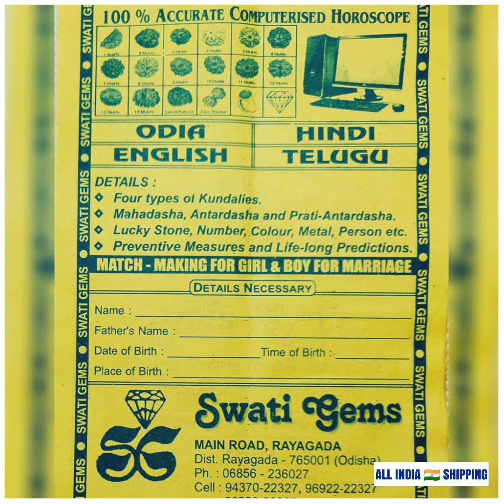Rs.700 PER CARAT 💥 3 to 12 CARATS 💎 NATURAL AFRICAN RUBY माणिक ମାଣିକ୍ୟ కెంపు মানিক 📱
💎 Rs.700 PER CARAT
💥 3 to 12 CARATS
💎 NATURAL

RUBY is HOT 🔥 GEM-STONE
🔺ENHANCES FAME & GOODWILL
🔺GIVES PROSPERITY in SHORT TIME
🔺REMOVES EYE-TROUBLES
🔺BONE and JOINT
🔺STRENGTHENS NERVOUS SYSTEM
🔺HEART & STIMULI
🔺MULTIPLIES ABILITY of BRAIN
🔺STRENGTH & COURAGE
🔺HEART-ATTACK & CHEST PAIN.

💍 METAL : COPPER & GOLD

PROCESS : Purify the RING/LOCKET in PANCHAMRUTA, COW’S FRESH MILK or COCONUT WATER. Lit DHOOP-DEEP, RITE HALDI-CHANDAN TILAK & SINDOOR. WEAR in RIGHT HAND on RING FINGER on SUNDAY.

SIZE : 1 PAKKI RATTI / CARAT for Every 10 Kg of BODY WEIGHT of the PERSON

LORD : LORD SURYA be worshipped

ADVICED For : POLITICIANS, TEACHERS, ORATORS, FARMERS, GROCERY MERCHANTS, HEART, BRAIN, SPINAL CORD, NERVOUS SYSTEM PATIENTS etc..

🕉️ MANTRA :
“OM  HRANG  HRING  HROUNG  HROUNG  SAH  SURYAYE  NAMAHA”  6/60/600/6000TIMES

NOTE : For GOOD RESULTS use with PEARL, 1 EK MUKHI RUDRAKSHA and worship SURYA YANTRA

👇 HOW TO BUY 👇

💥 SCREENSHOT OF
👉 YOUR ORDER,
👉 PAYMENT
👉 ADDRESS + PIN CODE
TO
🙏BETTER TALK TO ME

👉 WE DELIVER ALL INDIA 🇮🇳

💥PAYMENT OPTIONS
🏛️ BANK  DETAILS:

SWATI GEMS
RAYAGADA
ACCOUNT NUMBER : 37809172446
IFSC NUMBER: SBIN0000169
BRANCH CODE: 0169

MAIN ROAD
Opp MASJID
Near SBI MAIN BRANCH
RAYAGADA - 765001
ODISHA BHARAT 🇮🇳

❌NO BRANCHES❌

with
🔷 38 YEARS of EXPERIENCE
🔷 MAINTAINING RELIABILITY